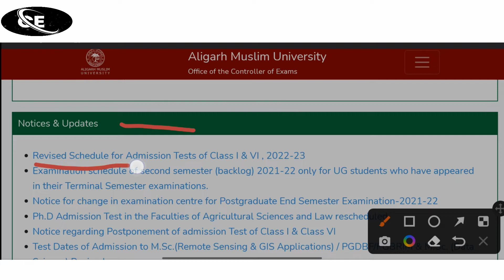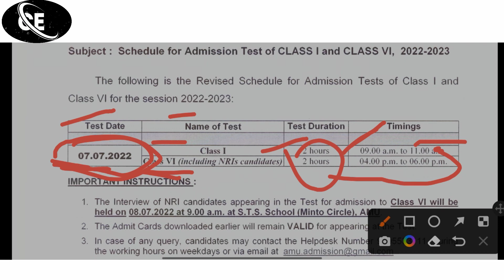aligarh muslim university entrance exam new date 2022 | amu exam schedule 2022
AMU entrance test new date 2022 | amu exam schedule 2022 | amu exam 2022 | amu admit card 2022

amu entrance exam admit card out 2022

amu entrance exam centre 2022

amu admission form last date 2022

amu class 1st , 6th ,9 th admission form 2022 details video

amu self finance result आ गया

amu download syllabus all courses. 2022

amu btech entrance exam syllabus all details 2022

how to crack amu B.sc Hons 2022

amu ba hons firm list 2 result 2021

amu school results class 6th & 9th 2021

amu online class start 2021

amu physical reporting 2021

amu online payment 2021

amu diploma & 11th  firm list 4 2021

amu NRI online counseling schedule 2021

amu diploma & 11th firm list-3

amu bsc Hons firm list-2 2021 boys & girls

amu admission card download kaise kren 2021

amu counseling start all details in video 2021

amu all courses results 2021

amu fee structure 2021

amu b.com result 2021

amu counseling process step to step 2021

amu counseling activity 2021

amu today results 2021

amu eligibility admission 2021

amu admission fees all courses 2021

amu diploma 2nd list. 2021